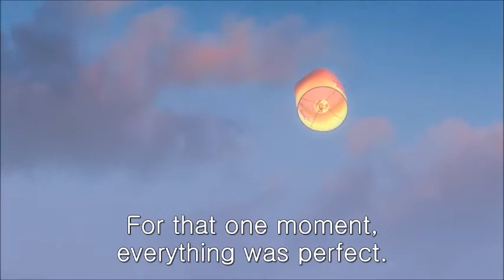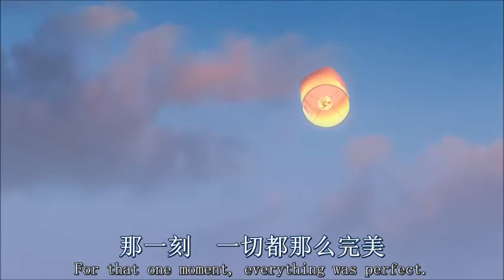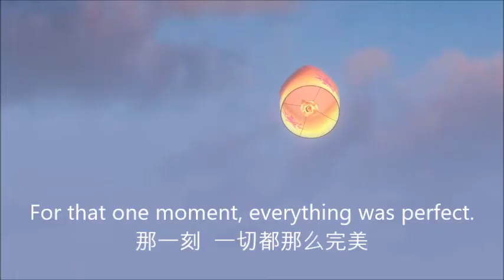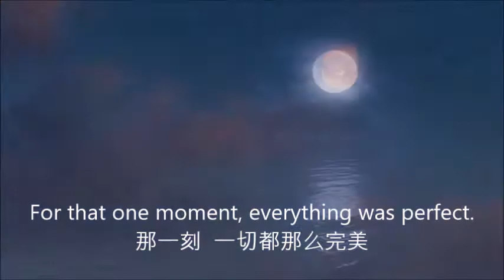长发公主 007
I'll give you a hint.
提醒一下

That's Rapunzel.
她就是瑞普兹

To celebrate her birth,
为了庆祝公主降生

the King and Queen launched a flying lantern into the sky.
国王和皇后放飞了一盏天灯

For that one moment, everything was perfect.
那一刻  一切都那么完美